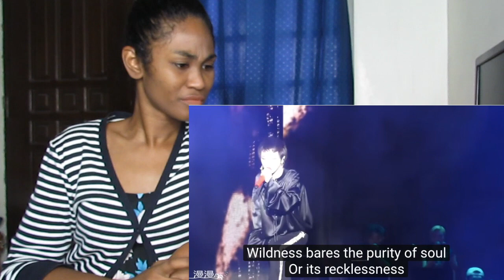MarsConcert【Bullfighting】Hua Chenyu 20180909 Mars Concert 华晨宇 2018鸟巢演唱会 | Reaction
Today I am reacting to 【Bullfighting】Hua Chenyu 20180909 Mars Concert_华晨宇_2018鸟巢演唱会《斗牛》@花花的漫漫J

MAILING ADDRESS:
Rukaiya Dagian
2600 Baguio City
Philippines